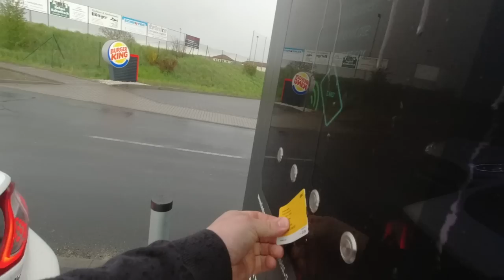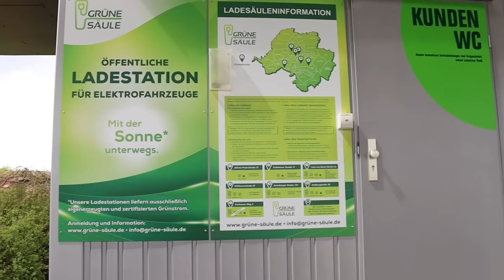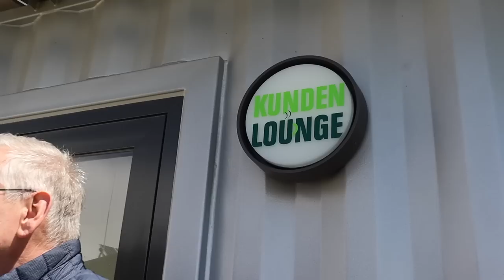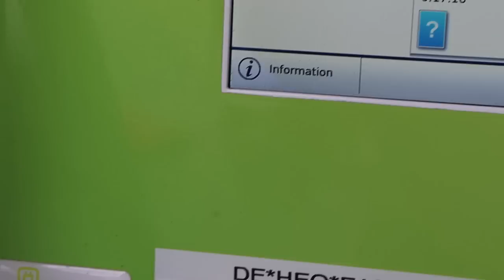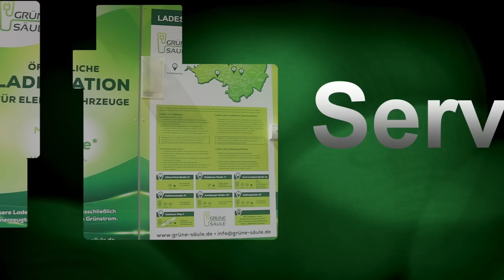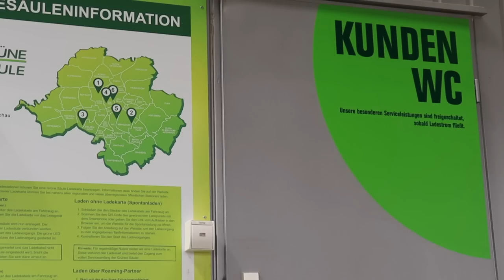Bester Ladepark östlich von Hilden | Was dahinter steckt | Grüne Säule macht vor wie es geht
Vom Maschinenbau zur Ladeinfrastruktur. Das ist der Weg von Dr.-Ing. Klaus Hoffmann. Seit vielen Jahren selbst elektrisch unterwegs baut die Grüne Säule in Chemnitz und ganz Deutschland Ladepunkte und Ladeparks auf und macht mit ihrem jüngsten Projekt vor wie ein Ladepark aussehen sollte.

Was die Motivation dafür war und ob sich das rechnet erklärt uns Klaus im Interview.

▬ ❝ Unterstützung ❞ ▬▬▬▬▬▬▬▬▬▬▬▬
Kanalmitglied werden und exklusive Vorteile erhalten: